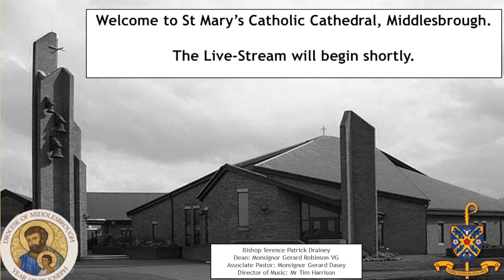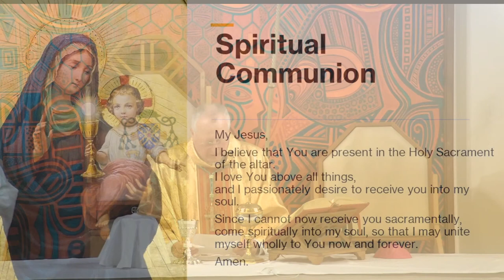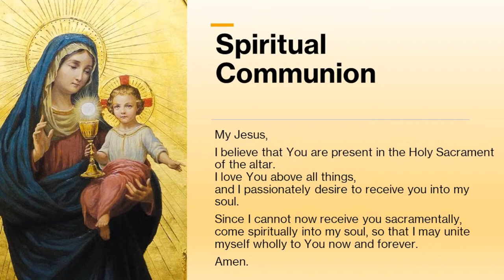Holy Mass Friday 24th December 2021 Celebrant Bishop Terry Drainey